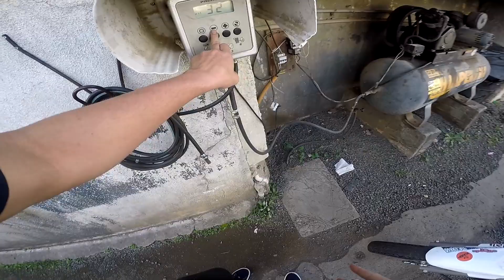TOP SPEED CB300R SEM FILTRO!!